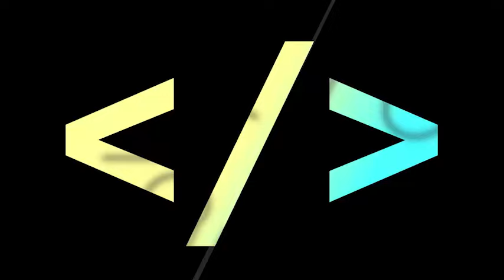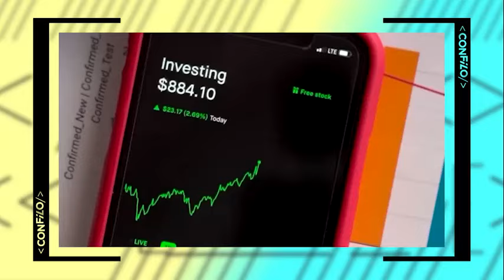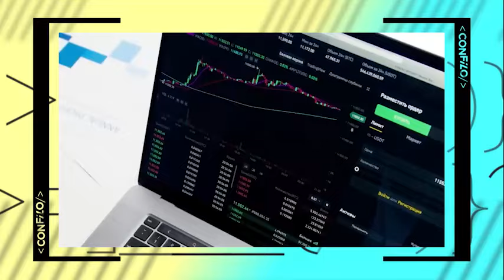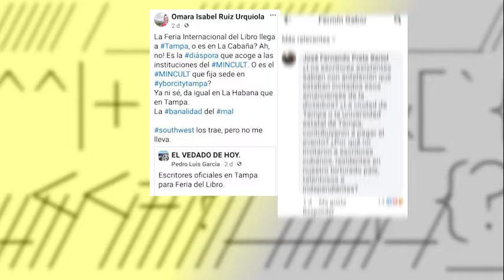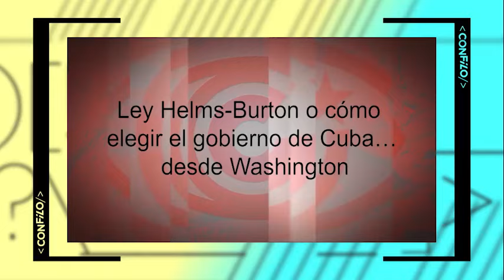CON FILO | Patria y Periodismo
👌Hoy se conmemora el día de la prensa en Cuba como tributo a la creación del periódico Patria, fundado por José Martí, y que en su primer ejemplar citaba  "Pero la prensa es otra cuando se tiene enfrente el enemigo. Entonces, en voz baja se pasa la señal. Lo que el enemigo ha de oír, no es más que la voz de ataque. Eso es Patria en la prensa. Es un soldado".